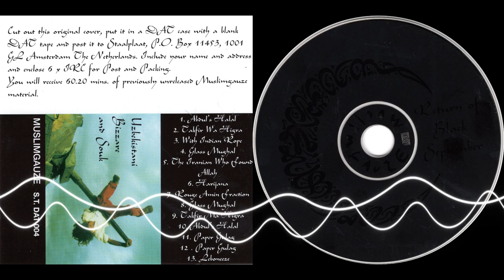Muslimgauze - Return Of Black September (1996)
Staalplaat, Muslimlim 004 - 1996 - CD
Numbered Edition of 500; this is copy # 59
n° 4 of the Muslimgauze Subscription Series

   00:00 Return Of Black September
   08:59 Libya
   31:50 Thugghee
   54:49 Remix Of Thugghee
1:03:50 Remix Of Opiate And Mullah

Written, played and recorded by Muslimgauze